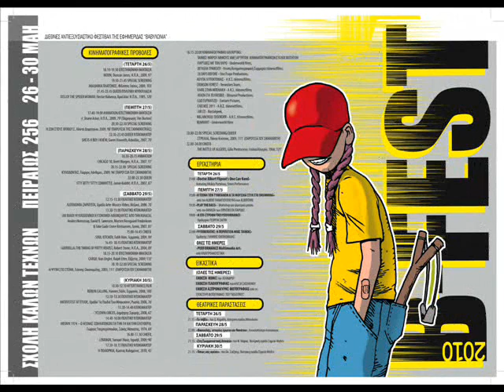Β-FEST Reloaded 26-30/5/2010 AΣΚΤ-Πειραιώς 256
Β-FEST Reloaded
2ο Διεθνές Αντιεξουσιαστικό Φεστιβάλ της εφημερίδας "ΒΑΒΥΛΩΝΙΑ"
"Η ΕΠΙΣΤΡΟΦΗ ΤΩΝ ΣΗΜΑΣΙΩΝ"
26 - 30 / 5 / 2010
Aνωτάτη Σχολή Καλών Τεχνών  - Πειραιώς 256

Β-FEST Reloaded
2nd international Antiauthoritarian Festival
"Return of the significations"
May 26-30, 2010
School of Fine Arts - Athens, Greece